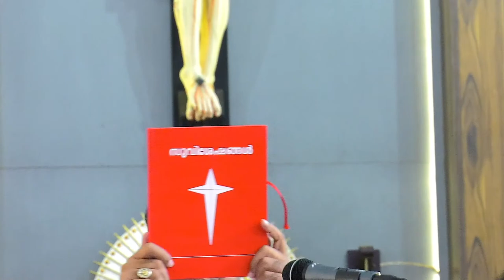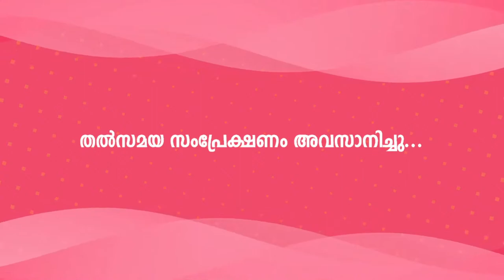Priestly Ordination & First Holy Qurbana - Dn. Naveen (Thomas ) Kandathil OFM Conv.